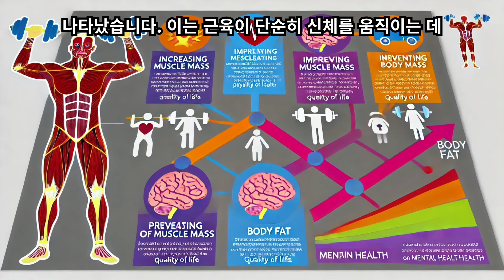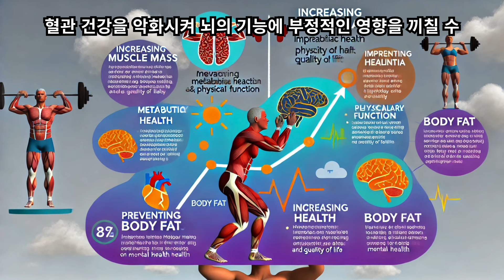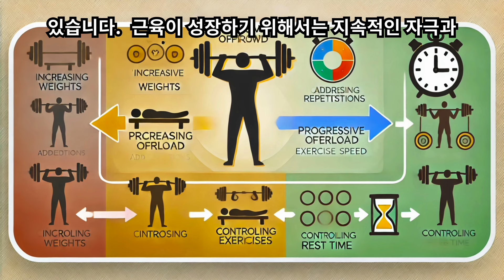근육량 증가의 치매 예방 효과와 건강상의 이점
최근 연구에 따르면, 체내 근육량이 1kg 증가할 때 남성과 여성의 치매 위험이 각각 30%와 41% 감소하는 것으로 나타났습니다. 이는 근육이 단순히 신체를 움직이는 데 필요한 역할을 넘어 뇌 건강에도 중요한 영향을 미친다는 사실을 시사합니다. 이처럼 근육량 증가는 치매 예방 외에도 여러 건강상의 이점을 제공합니다.
1. 신경 보호 및 뇌 건강 증진
근육 운동은 신경 보호 물질의 분비를 촉진하고, 뇌혈류를 개선시켜 뇌 기능을 활성화하는 데 기여합니다. 이는 기억력과 학습 능력의 향상뿐만 아니라 뇌의 퇴행성 변화를 막는 데에도 도움이 됩니다. 특히 근육량의 증가가 치매 위험을 낮추는 것은 운동이 뇌의 신경 가소성을 높이고 인지 기능을 유지하는 데 중요한 역할을 하기 때문입니다.
2. 대사 건강 개선
근육은 체내에서 대사 작용을 활발히 하는 기관 중 하나로, 혈당 조절에 중요한 역할을 합니다. 근육량이 많을수록 포도당을 더 효과적으로 처리하고 인슐린 감수성을 개선할 수 있습니다. 이는 당뇨병과 같은 만성질환의 위험을 줄이고, 전반적인 대사 건강을 개선하는 데 도움을 줍니다.
3. 심혈관 건강 증진
근육량이 늘어나면 심혈관 건강에도 긍정적인 영향을 미칩니다. 근력 운동은 혈압을 낮추고, 혈중 콜레스테롤 수치를 개선하며, 혈관 내피 세포의 기능을 강화해 심혈관계 질환의 위험을 줄일 수 있습니다. 이러한 효과는 결국 심장과 뇌로 가는 혈류를 원활하게 하여 치매와 같은 뇌 질환의 예방에 기여합니다.
4. 신체 기능 향상 및 삶의 질 개선
근육량이 증가하면 신체의 균형 감각과 움직임이 개선되어 낙상의 위험이 줄어듭니다. 이는 특히 노년층에서 중요한데, 근육이 부족하면 작은 사고로도 쉽게 골절로 이어질 수 있고, 이는 신체 활동 감소와 더불어 인지 기능의 저하를 가속화할 수 있습니다. 따라서 근육을 유지하고 증가시키는 것은 독립적인 삶을 영위하고 전반적인 삶의 질을 높이는 데 필수적입니다.
5. 정신 건강 및 정서 안정에 기여
근력 운동은 스트레스를 줄이고 우울증을 예방하는 데에도 효과적입니다. 운동을 통해 근육이 자극되면 뇌에서 엔도르핀과 같은 행복 호르몬이 분비되어 정서적 안정을 가져옵니다. 이는 긍정적인 기분을 유지하고, 스트레스로부터 뇌를 보호하여 인지 기능이 저하되는 것을 막는 중요한 요소로 작용합니다.
체지방 증가와 치매 위험의 상관관계
반면, 연구에 따르면 체지방이 1kg 증가할 때 남성과 여성의 치매 위험이 각각 19%와 53% 증가한다고 합니다. 이는 비만이 단순한 체중 문제를 넘어, 뇌 건강에도 악영향을 미칠 수 있음을 의미합니다. 과도한 체지방은 염증을 유발하고, 혈관 건강을 악화시켜 뇌의 기능에 부정적인 영향을 끼칠 수 있습니다. 따라서 근육을 키우고 체지방을 줄이는 것이 뇌 건강을 유지하는 중요한 방법임을 알 수 있습니다.
결론으로  근육량의 증가는 단순히 신체를 강하게 만드는 것을 넘어, 치매 예방과 신체 전반의 건강을 증진하는 중요한 열쇠입니다. 특히 중년 이후의 근육 관리는 노년의 삶의 질을 결정짓는 중요한 요소로 작용합니다. 적절한 근력 운동을 통해 근육량을 증가시키고 체지방을 관리한다면, 신체적 건강뿐만 아니라 뇌 건강까지 지킬 수 있습니다. 일상 속에서 꾸준한 운동 습관을 들이는 것이야말로 치매를 예방하고 활기찬 삶을 지속하는 가장 효과적인 방법입니다.